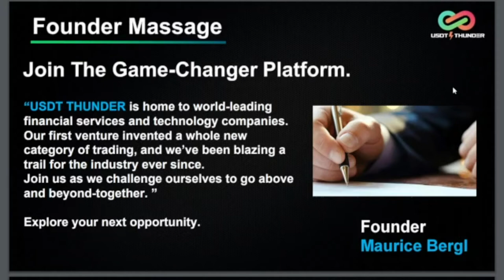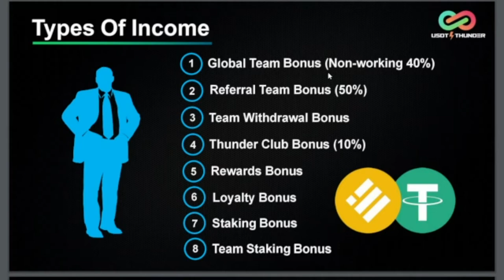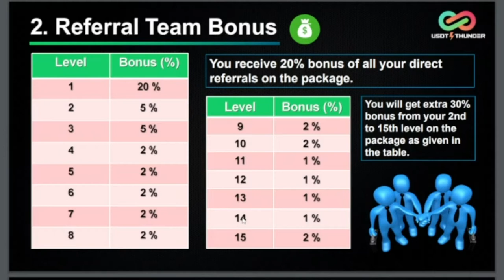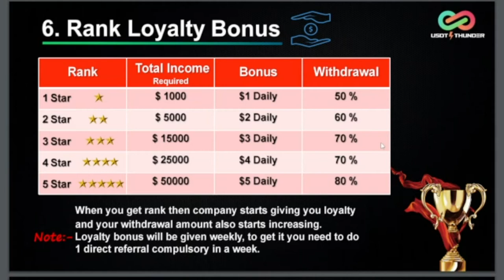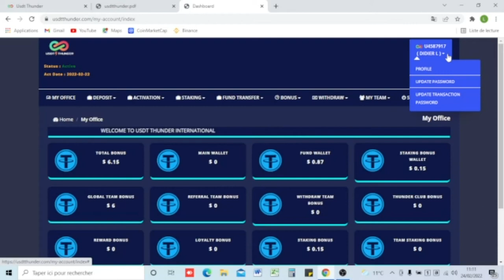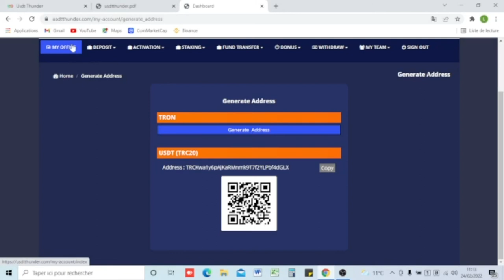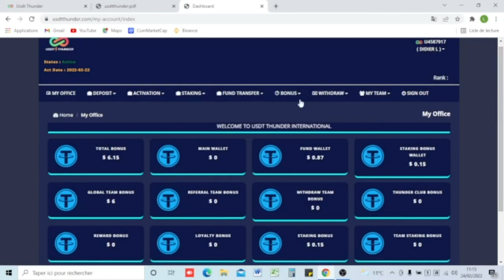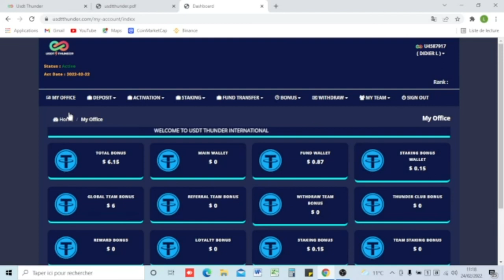USDT THUNDER LE STAKING IDÉAL lancé le 16 février 2022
Le fondateur de USDTTHUNDER est Maurice Bergl , l’unique principe est d’activer son staking avec 15$ et cela vous rapport 1 % par jour pendant 60 jours, cette activation vous donne accès aux 8 autres bonus de rémunération.

Pour cela il vous suffit d'être actifs,c'est à dire faire un dépôt 15$  en TRON ou USDT en TRC20

Une fois les 15$ payés, vous n'avez
plus qu'à activer le Staking sur
le lien "Activation" dans le site.

Pour plus information
Contacte Telegram :

Intégrer ce groupe pour vous aider d’inscription et aussi répondre à vos questions